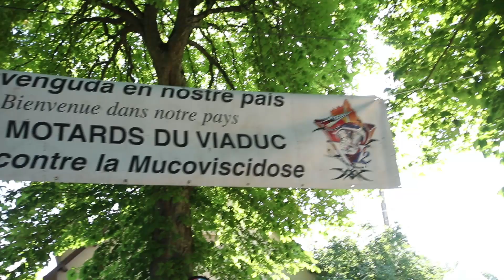UZLAGOM - Run dans les étoiles (Hommage à Christian le Mellec )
Le 30 juin dernier, les musiciens du groupe UZLAGOM ont offert un concert à l'association LES MOTARDS DU VIADUC au profit de la lutte contre la mucoviscidose.
Durant le concert, un vibrant hommage a été rendu à Christian Le Mellec disparu à l'âge de 59 ans dans un accident de la route
Réal. : Eric Emmanuel Galland et Kévin Balboa